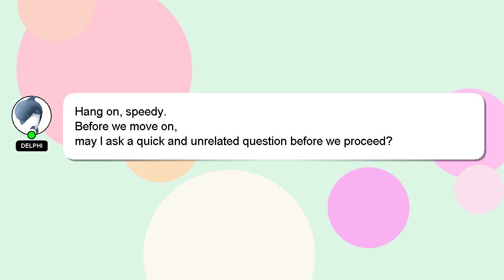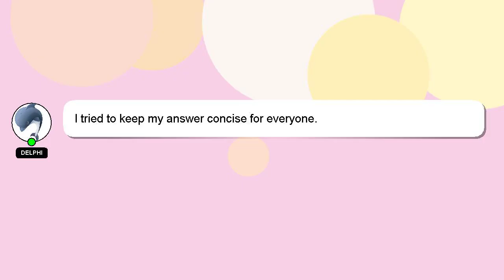How to draw emmi metroid dread?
Here's a brief description of who I am, Hey, I'm known as Delphi. I can help you find the answers you are looking for. - How to draw emmi metroid dread?

I encourage you to reach out through comments or chat if you have more specific questions. A 'heart' from me will be given to show my gratitude for your contribution.

*1 What we are experimenting :*